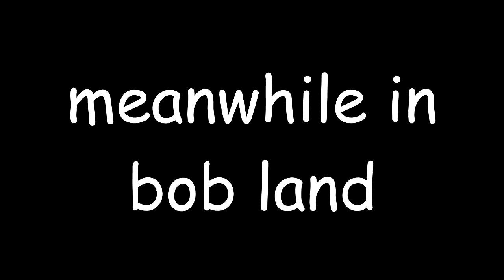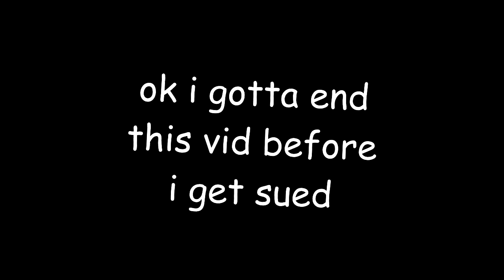Bob has a mental breakdown (YTP) (Bob and Opheebop)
A ytp about bob!

And there's no plot! Just random memes my molecular brain thought of!

Credit to all of the channels above!

please don't sue me for using those videos
Scratch: